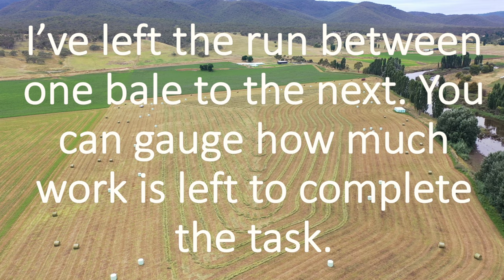Baling 17 January 2022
A look at one bale run to the next.